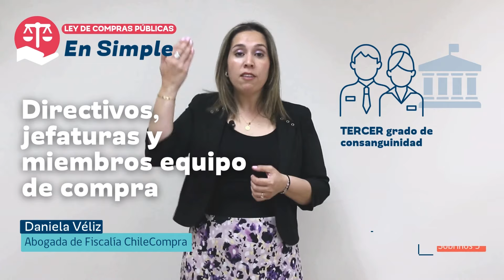Conoce las prohibiciones por parentesco para evitar conflictos de interés en las compras públicas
Con los cambios a la Ley de Compras Públicas se intensifican las restricciones que tienen los organismos del Estado respecto de los funcionarios públicos y directivos que tengan parentesco con personas naturales o sus empresas que busquen vender sus productos y servicios.